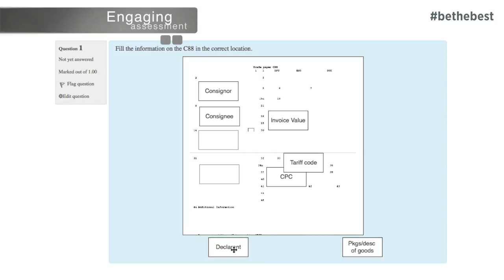Spotlight on CPD modules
Our new CPD modules will help you be the best